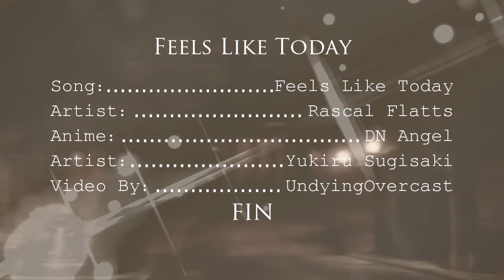DN Angel - Feels Like Today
READ ME!

Anime: DN Angel
Song: Feels Like Today
Artist: Rascal Flatts
Album: Feels Like Today
Program Used: Sony Vegas Movie Studio HD Platinum
Intro. Font: Quilline Script Thin
Outro. Font: Trajan Pro, Rod